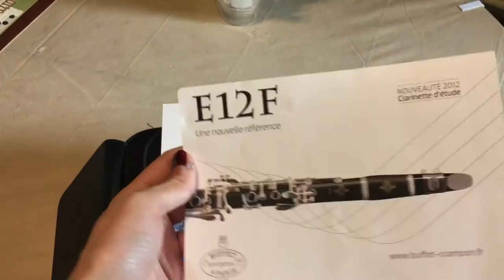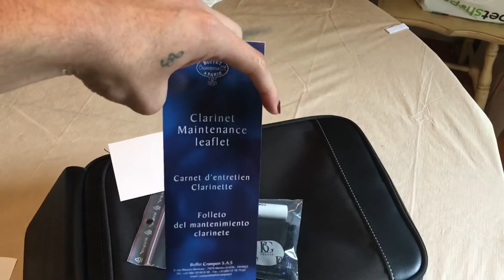Unboxing my new Buffet E12f Clarinet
Me Unboxing my brand-new Buffet Crampon E12f clarinet